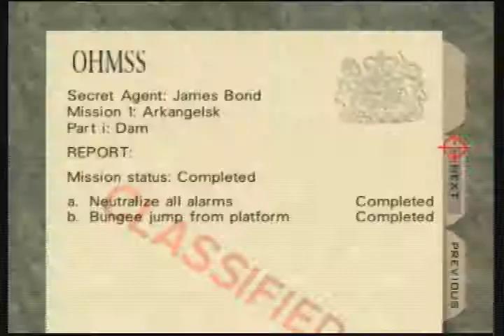Dam Secret Agent 1:23